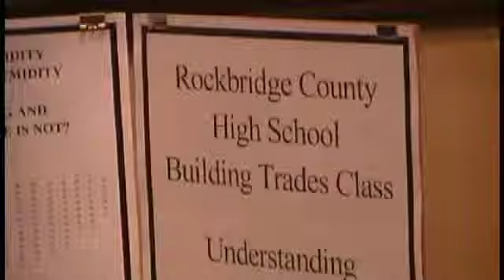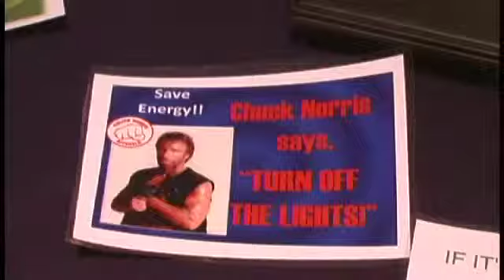Green Schools Challenge (USGBC Southwest Virginia Chapter)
The Green Schools challenge culminated in an exhibition at the Hotel Roanoke on May 1, 2011. Schools from across Southwest Virginia showed off their ideas to make their schools more environmentally conscious and a hub for community involvement. Prizes were awarded for best in category and special achievements.

Primary sponsors were RRMM Architects, Roanoke, Virginia, Rockbridge Environmental Consulting, Lexington, Virginia, and the USGBC Center for Green Schools, which contributed financial support and connection to the other three Virginia chapters of the USGBC to take the challenge statewide!